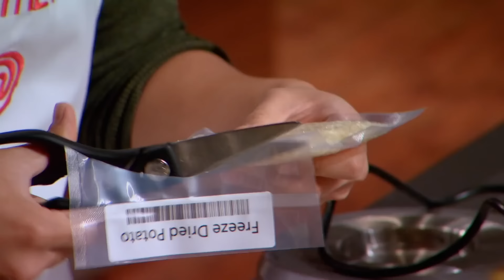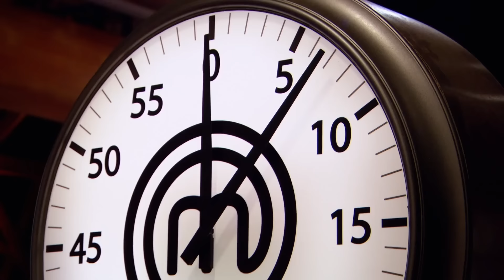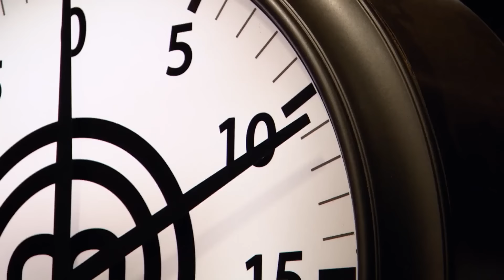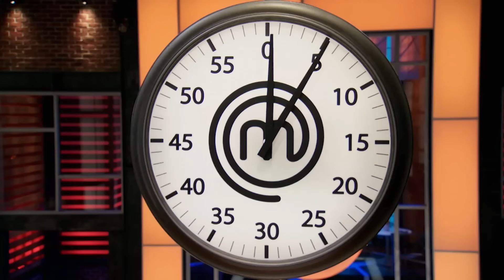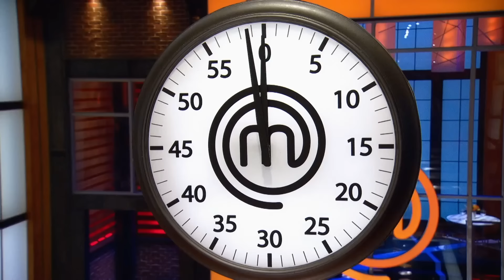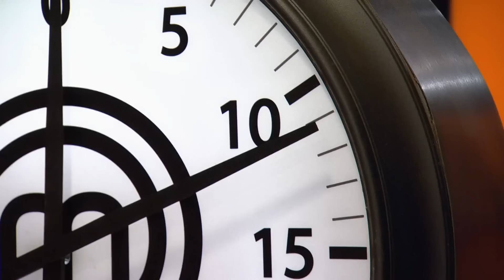The Best Mystery Box Challenges | MasterChef Canada | MasterChef World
The best mystery box challenges from MasterChef Canada